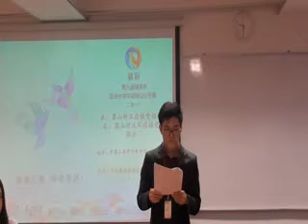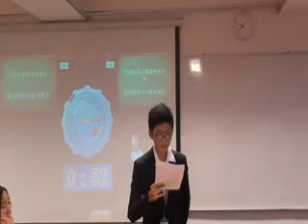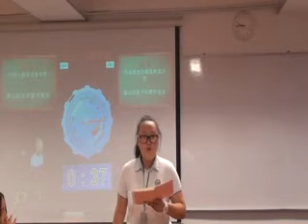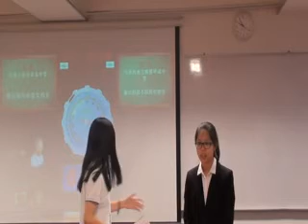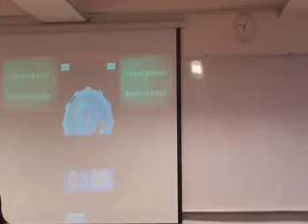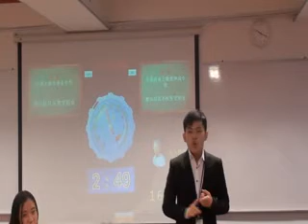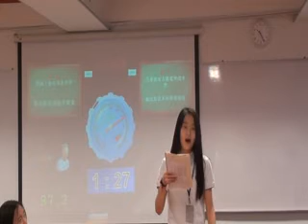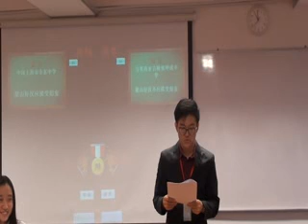《精辩9》小组循环赛 中国上海市市东中学 vs 马来西亚坤成中学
正：梁山好汉应接受招安
反：梁山好汉不应接受招安